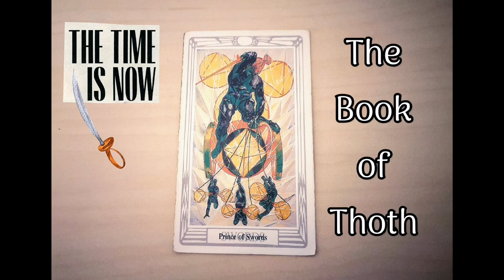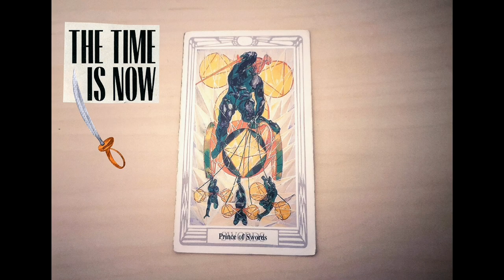Prince of Swords⚔️♒︎ THOTH Tarot card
The Prince of Swords
The Prince of the Chariot of the Winds
THE KNIGHT OF SWORDS – (Prince of Swords) – Saturn – Venus – Harshness
Astrology: 21° Capricorn to 20° Aquarius
Element: Air